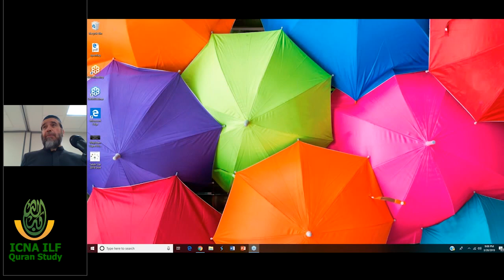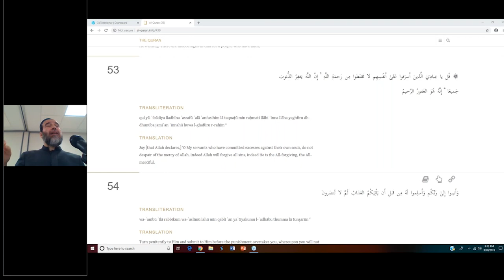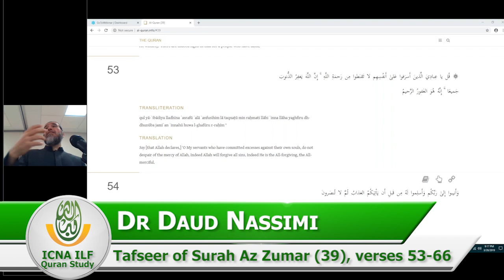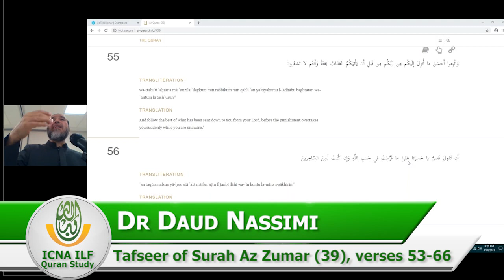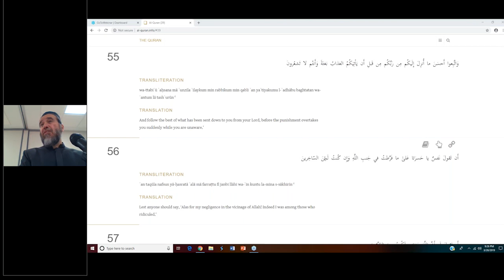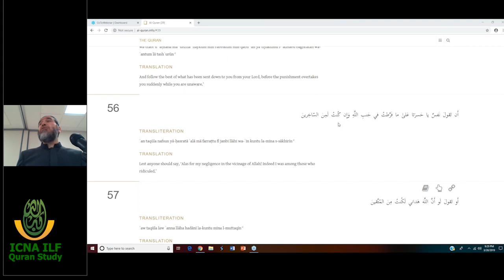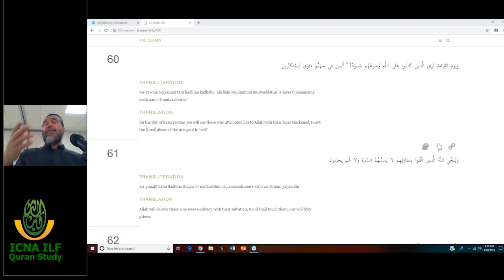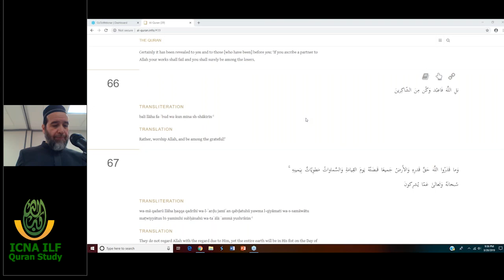Tafseer of Surah Az Zumar (39: 53 - 66) by Dr Daud Nassimi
By Dr Daud Nassimi
(Adjunct Professor of Islam at Shenandoah University)

Speaks about forgiveness of Allah Subahanau wataal - Always have hope in the mercy of Allah subhanahu wataala.

Say, "O My servants who have transgressed against themselves [by sinning], do not despair of the mercy of Allah . Indeed, Allah forgives all sins. Indeed, it is He who is the Forgiving, the Merciful." Quran Az Zumar (39:53)